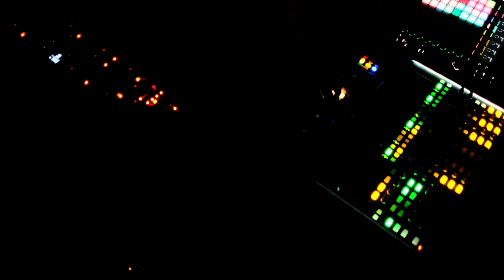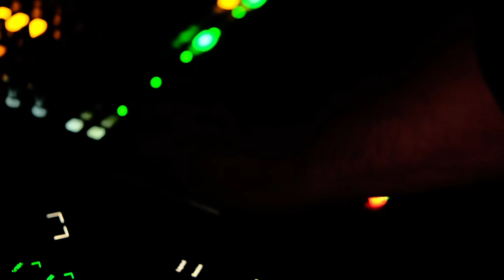Walter Laureti - Kattsédda (Live A/V)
Kattsédda - Live in studio
Versione estesa

Live VJ: Gianvincenzo Pugliese

LYRICS:
Kattséḍda, a ssu poni i kardia,
xorónda to stavrò pu ambrómmu pái,
piri me thélu sti sSanta Maria,
sti ssepurtúra pu merekò pái.
Eċi me klivu me poḍḍā klidia,
ecittenôssu den egwenno mái.
Esú, pu pái ċ' érċese spithia,
rittsemu áyo neró, am me gapái.